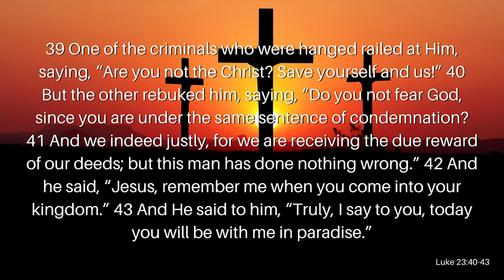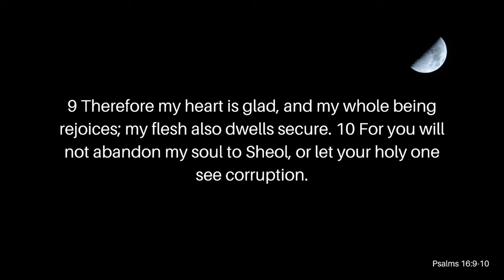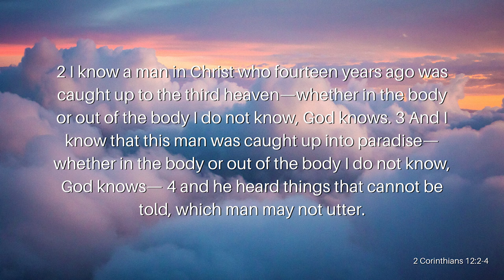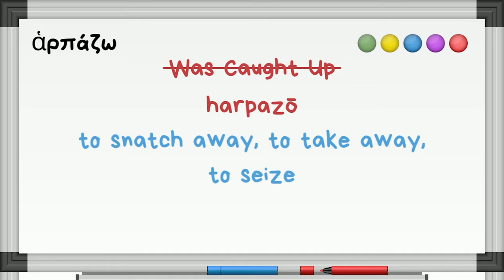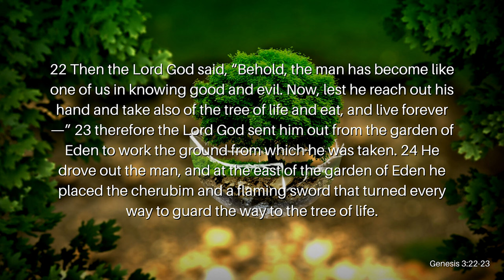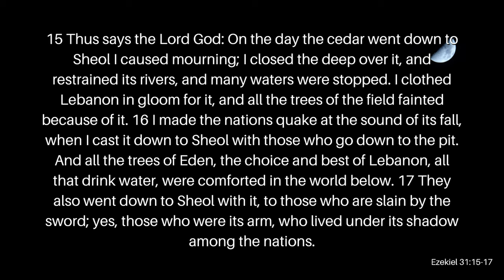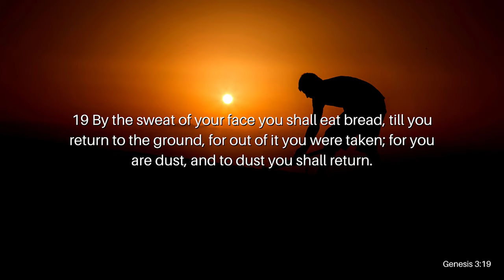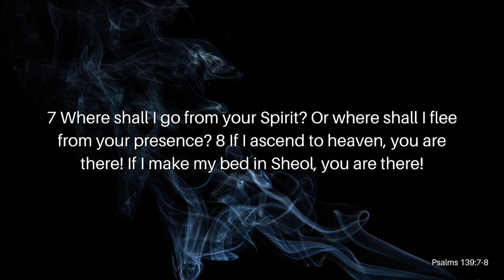Where Is Paradise?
Throughout Scripture we see the that the afterlife plays a huge role in our theology. Where we go when we die isn’t left up to every person’s individual imagination or even interpretation, the Bible sets out a clear description of what happens when we die. So, then what or where was the man Paul speaks about being caught up to Paradise go? What is paradise exactly? Join ArieRashelle as she searches through Scripture for the answer to these questions and more in her video, Where is Paradise?

Verses Used:
Luke 23:40-43
Matthew 12:39-40
Psalms 16:9-10
Ephesians 4:8-10
2 Corinthians 12:2-4
Luke 16
Matthew 11:12
John 10:7-30
Revelation 2:7
Genesis 3:22-24
Ezekiel 31:15-17
Genesis 3:19
Psalms 139:7-8